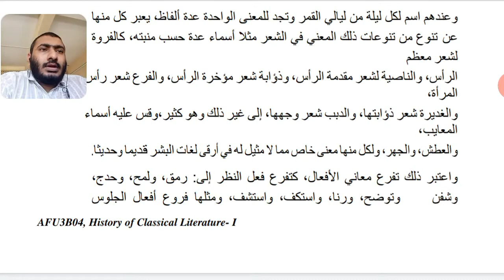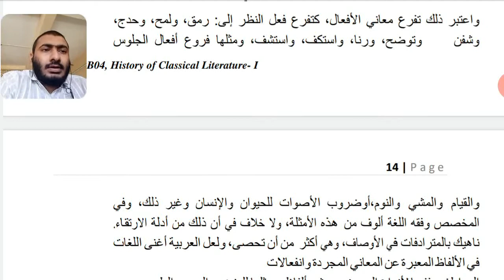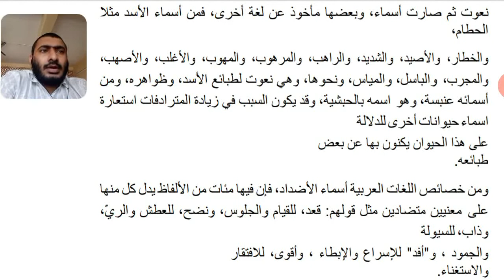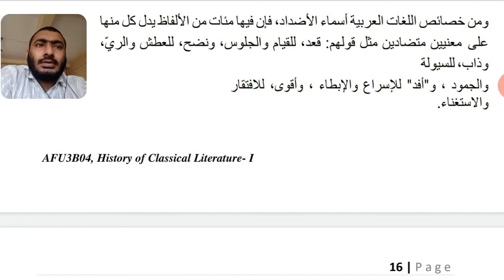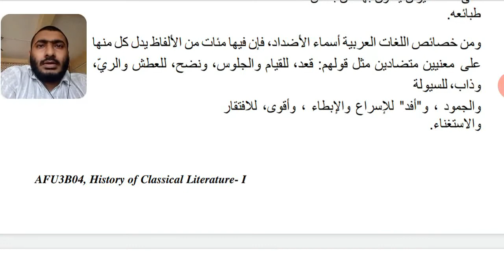مميزات اللغة العربية Part 02